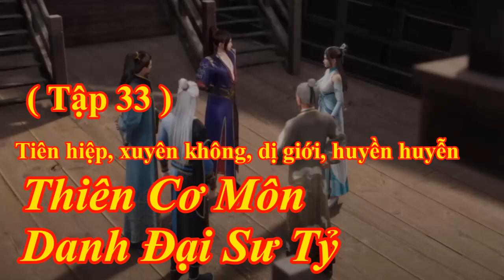ĐẠI SƯ TỶ THIÊN CƠ MÔN TẬP 33 | MƯỢN LÔI LUYỆN LÔI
Video đọc kể về diễn biến nội dung tập tiếp theo của bộ truyện tiên hiệp full hay - ĐẠI SƯ TỶ THIÊN CƠ MÔN TẬP 33